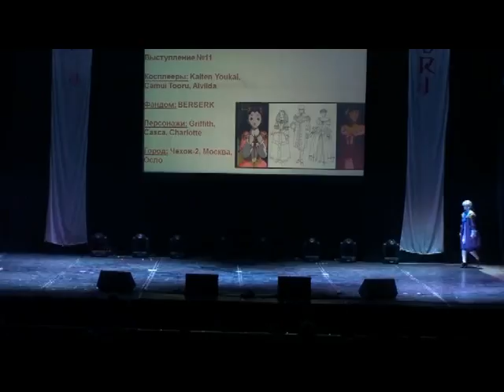Animatsuri 2012 — Berserk Cosplay [Griffith]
Animatsuri 2012 — Anime festival in Saint-Petersburg

Defile — Berserk
Griffith — Kaiten Youkai
Casca — Camui Tooru
Charlotte — Alvilda

Video by Ghostdeepizh
Music — Susumu Hirasawa [Island Door (Paranesian Circle)]